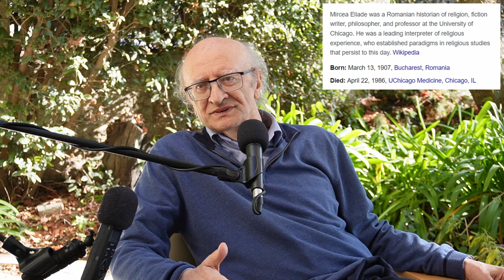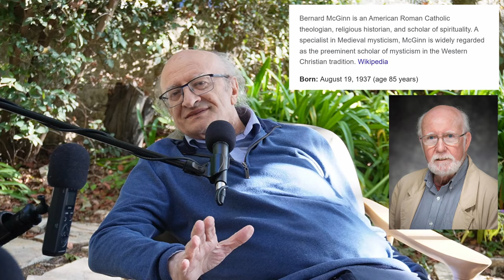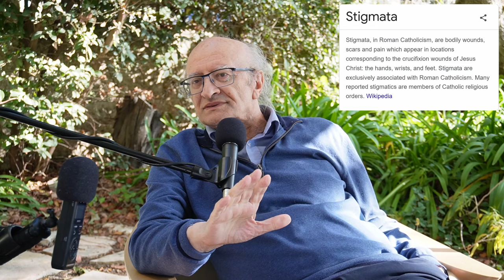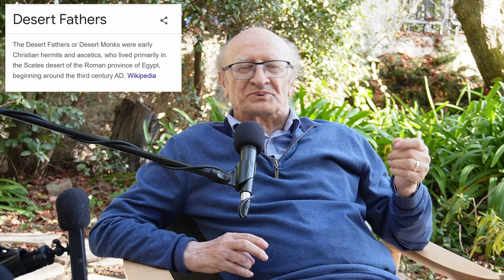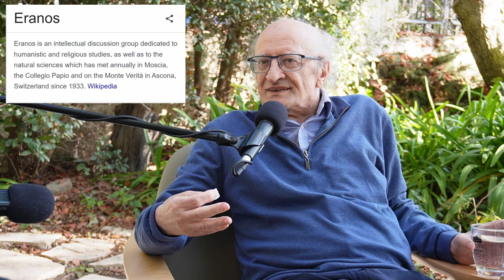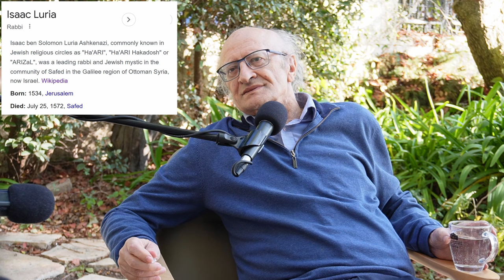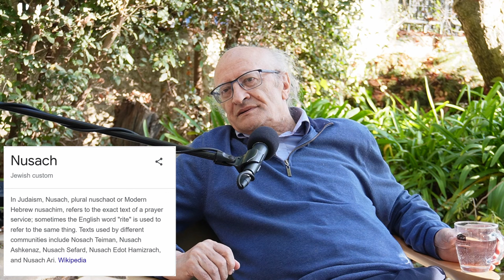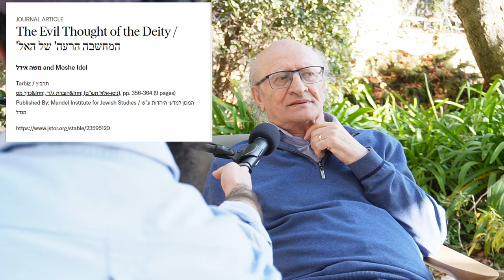Psychedelics, Unio Mystica, and the Divine Feminine with Moshe Idel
Moshe Idel, considered the world’s leading scholar of Jewish mysticism by many, joins us in conversation to discuss his unique relationship to the texts of Jewish mysticism, his psychedelics experiences and the role of mystical experiences in the study of mysticism, Jewish Mysticism’s relationship to other mystical traditions, ‘Unio Mystica’ in Judaism and the techniques employed to achieve it, the Divine Feminine and the centrality of Mitzvot in Kabbalah and lastly whether he finds any truth, meaning or beauty in mysticism. Join us for this momentous conversation.

Moshe Idel is a Senior Research Fellow at the Shalom Hartman Institute and the Max Cooper Professor of Jewish Thought at The Hebrew University of Jerusalem.
Professor Idel has served as a visiting professor and researcher at universities and institutions worldwide, including Yale, Harvard, and Princeton universities in the United States, and Ecole des Hautes Etudes en Sciences Sociales in Paris.
Professor Idel’s book, Ben: Sonship and Jewish Mysticism, won the 2007 National Jewish Book Award, and was published by the Institute’s Kogod Library of Judaic Studies. In total, he has published over one hundred books, translated into a dozen different languages.
Amongst a long list of professional achievements, Professor Idel was a recipient of the Rothschild Prize for Jewish studies in 2012, and was elected to the Israel Academy for Sciences and Humanities in 2006. In 1999, he became an Israel Prize laureate for excellent achievement in the field of Jewish philosophy.

Think better. Do better. Hartman scholars bring you the big Jewish ideas we need for this moment. Study with them in free virtual classes or watch the videos

00:00 Excerpt
00:33 Overview
00:53 Biographical
08:23 The Accidental Scholar
11:15 Reading Manuscripts
13:23 Meeting Scholem
17:03 New Perspectives
20:59 Documentation
22:15 The Enigma
27:54 Instability of Texts
32:26 ‘Phenomenological’
37:28 Communicating with Kabbalists
39:03 Experiencing with the Mystics
40:35 Easy Experiences
41:39 Abulafia
48:11 Unio Mystica
52:04 Jewish Unio Mystica
53:47 Techniques
54:32 The Common
57:08 Whence the Drive?
1:03:00 Definition
1:02:32 Continuity
1:06:36 Hans Jonas
1:08:22 Traditionalism
1:09:10 Inner Readings
1:12:15 Divine Feminine
1:17:58 Mitzvot
1:19:48 Terrestrial Mysticism
1:21:25 Unique to Jewish Mysticism?
1:23:14 The Essence of Jewish Mysticism?
1:24:28 Italian Kabbalists
1:25:58 Perennialism & Eranos
1:30:29 Unity?
1:32:08 Beyond Particularism?
1:34:09 Truth?
1:36:49 Meaning?
1:38:42 Hasidism Ashkenaz
1:45:10 The Besht
1:47:36 Lightning Round
1:58:15 Jewish Mysticism and other Mysticism
2:03:36 Final Questions
2:05:14 Thank you
2:06:34 Beauty